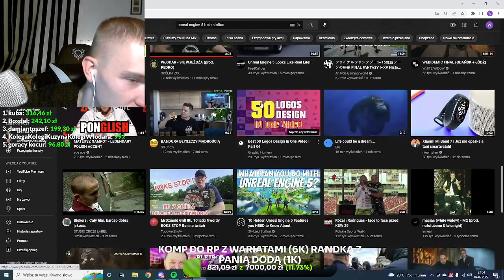JAKIE FILMY OGLADAC Z DZIEWCZYNA? WLODAR NAJLEPSZY DORADCA